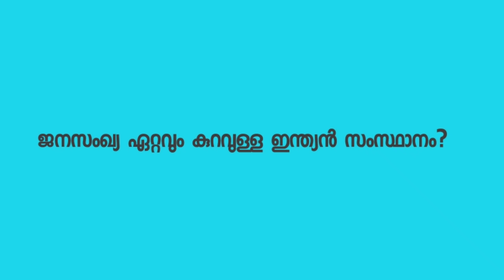LSS Exam Questions and Answers | Gk Questions in Malayalam